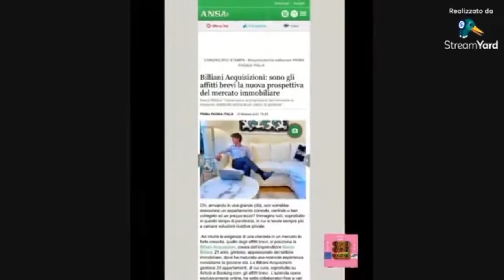Radio Web-Blog Tv Fabiana Macaluso & Citta & Tempo ospita Marco Billiani immobiliarista di successo